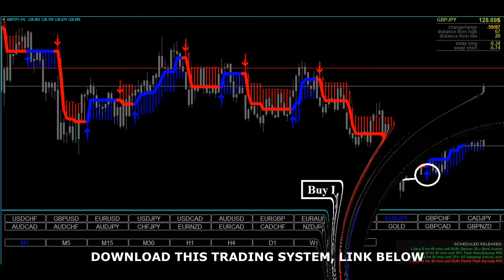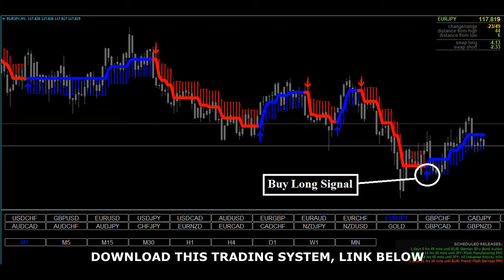vader Forex robot review, Strategy Trading System indicator Scalping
Forex Trading Forex Technical Analysis forex robot forex strategy
forex VSA forex Price Action forex scalping forex indicator binary options